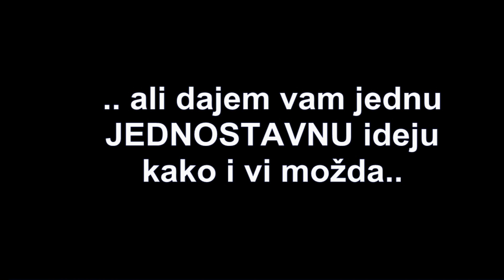Kako sam Zaradio 100 Eura u jednom DANU? | Zarada preko Interneta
✔️ Uzmite POKLON DIONICE do 1000$ vrjednosti u sklopu Freedom24 kompanije a ujedno možete napraviti štedni račun gdje vam daju 3% godišnje kamate na vaš novac kojeg stavite